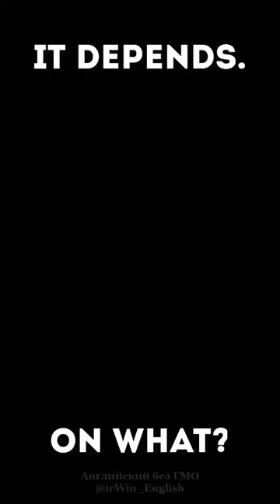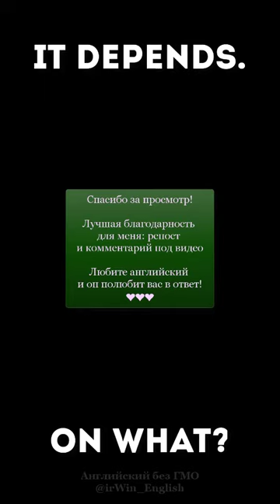It depends. On what? feat. TomSka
This orb is a ball of fun!

CONTENT WARNING: Blood. Like an absolute shit-tonne of blood.

Special thanks to Sammy, Jack, Paul, Matt, Mike, and Chloe.

The answer is: it depends. Ответ: по обстоятельствам.
It depends what fight means. Смотря, что подразумевает борьба.
So, I think it depends on what class you're from, depends on your religious background. Я думаю, что это зависит от принадлежности к социальному классу, от религиозных традиций.
Of course it depends on my budget. Конечно, все зависит от моего бюджета.
My musical tastes are different, but it depends on my mood. Мои музыкальные вкусы различны и зависят от моего настроения.
It depends. Это зависит от разных причин.
It depends on your abilities, on good luck and, of course, on your knowledges. Это зависит от ваших способностей, от удачи и, конечно, от ваших знаний.
Their main goal is to inform us about current events, although it depends on a type of newspaper. Их основная цель – информировать нас о происходящих событиях, хотя это зависит от вида газеты.
It depends on parents’ decision and child’s wish to attend this institution. Это зависит от решения родителей и желания детей посещать это заведение.
It depends on a cat’s temper. Это зависит от характера кошки.
It depends on a person to decide which means of travelling one would prefer. Все зависит от человека, и его предпочтений.
It depends on person, on his culture, education, age, social level and personal tastes and preferences. Это зависит от человека, от его культуры, образования, возраста, социального уровня, персональных вкусов и предпочтений.
It depends on me and on the link between me and the computers. Он зависит от меня и соединения между мной и компьютером.
Fruit and vegetables it depends on season. In autumn, the price of 1 kg of apples is starting with 0,2€, while in winter, the same kind of apples is 0,5€. Фрукты и овощи - в зависимости от сезона: осенью 1 кг яблок можно купить за 0,20 евро, тогда как зимой этот же сорт яблок стоит 0,50 евро.
It depends on the position the woman holds in the hierarchy of the public agency to which she belongs. Оно зависит от поста, занимаемого женщиной в иерархии соответствующего государственного учреждения.
More important, it depends on the ominous usage of two notions. Более важным является то, что оно оказывается в зависимости от угрожающего использования двух концепций.

A car in itself is neither good nor bad; it depends on the driver. Автомобиль сам по себе не хороший и не плохой, всё зависит от водителя.
I don't know. It depends on the price. Я не знаю. Это зависит от цены.
Businesses may find value in different insights, so it depends on your business and your goals on Instagram. Компании могут придавать особое значение разной статистике, все зависит от вашей компании и целей, которые вы преследуете в Instagram.
It depends what you mean by "believe" in God. Это зависит от того, что вы называете «верой» в Бога.
As for the breasts, it depends whether you want to go for a reduction or a lift? Что касается груди, это зависит от того предпочитаете ли вы уменьшение или лифтинг?

cutequta (rus vo)

MVO от G.O.A.T. Studio на русском